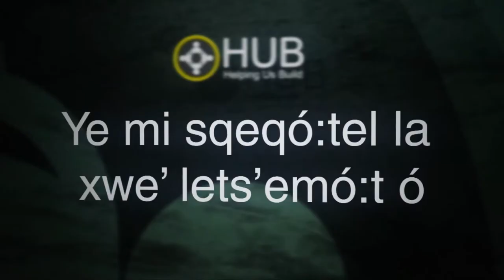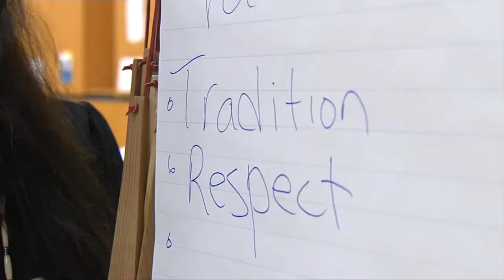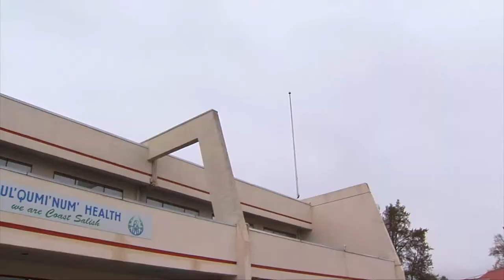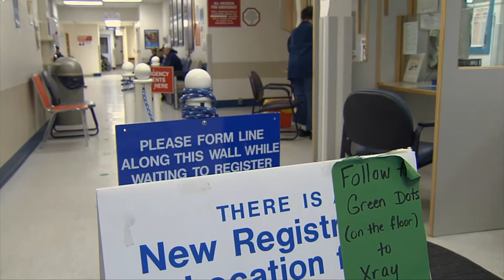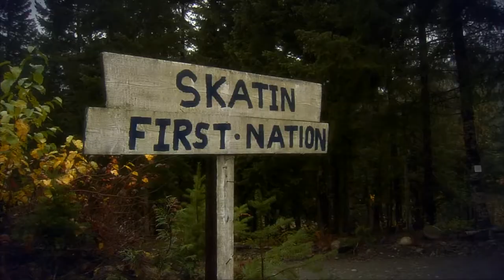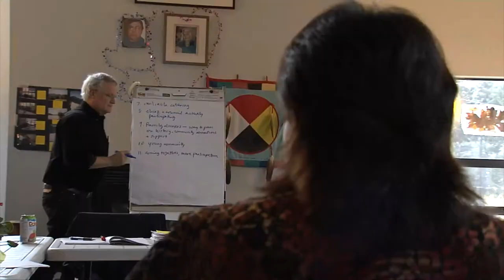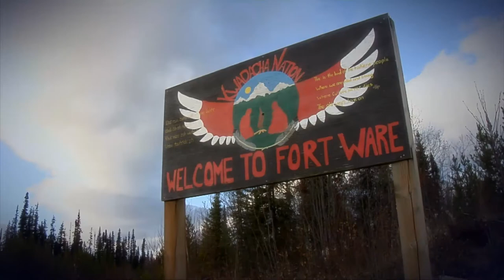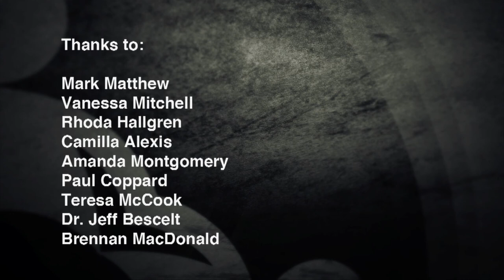HUB - First Nations Health Council